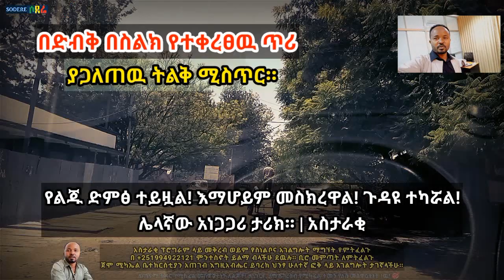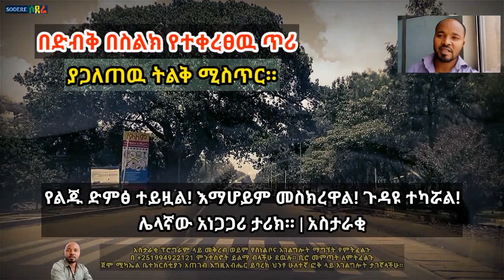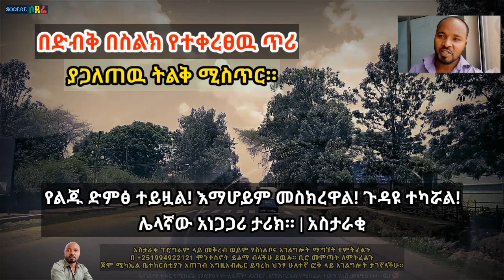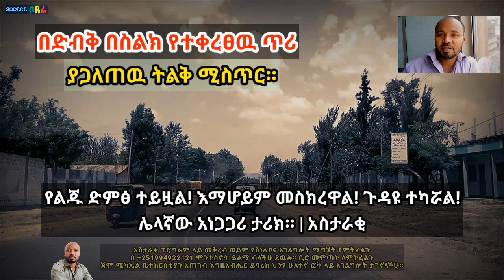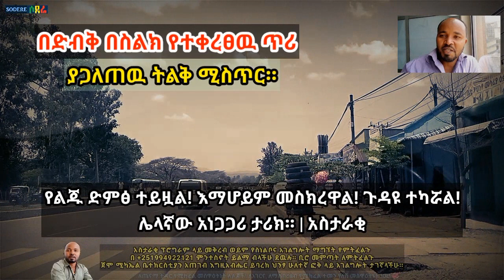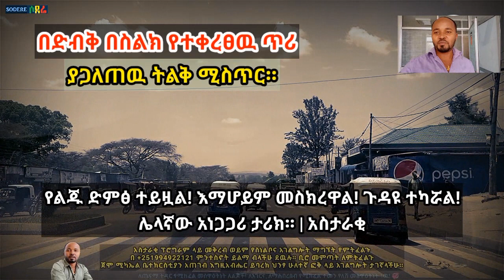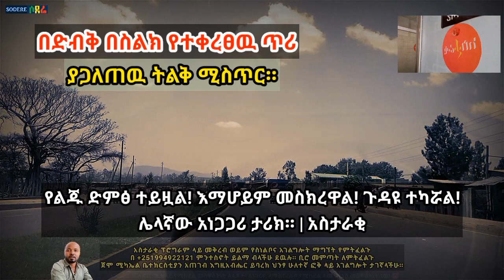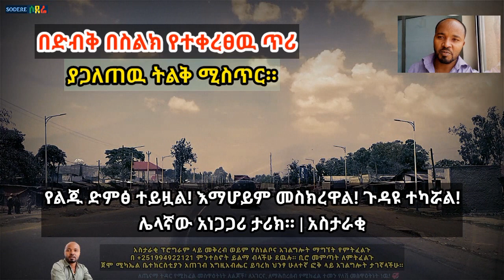በድብቅ የተቀረፀዉ የስልክ ጥሪ ያጋለጠዉ ትልቅ ጉዳይ || ጉዳዩ ተካሯል እማሆይም መስክረዋል | አስታራቂ | Ethiopia | Habesha@erq-maed-TV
መሽቶብኛል አሳድሪኝ ብሎ በሌሊት እቤቴ የገባዉ ሰዉ

በድብቅ የተቀረፀዉ የስልክ ጥሪ ያጋለጠዉ ትልቅ ሚስጥር።
የልጁ ድምፅ ተይዟል! ስለ ጉዳዩ የተጠየቁት እማሆይስ ምን አሉ?

ባለፈዉ ሳምንት በስልክ ገብታ መሽቶብኛል አሳድሪኝ ብሎ ቤቴ ገብቶ ደፈረኝ ያለችን ባለታሪክ ዛሬ የሆነዉን ሁሉ በቀጥታ ስቱድዮ ገብታ ትነግረናለች።